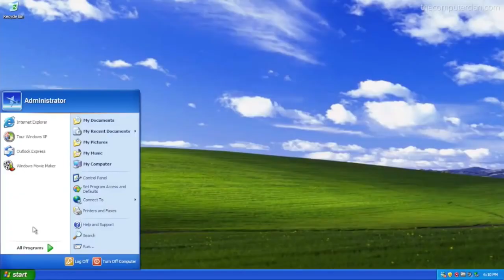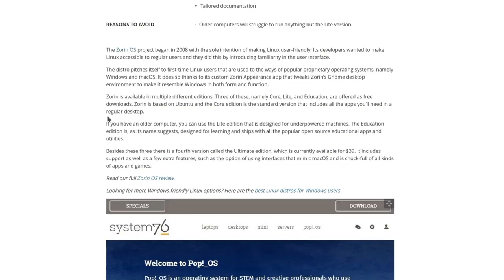EVERY LINUX JOURNEY in ONE VIDEO | MEME WARNING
Warning: This is a meme. If you're using windows, congrats! You're suffering already. If you are using Linux, ALSO congrats! You're suffering, Mac OS leads it.

YouTube - @fadingeek  (I don't know why you would wan this link)

I hope you guys enjoyed the video, I'll meet you n in the next one.